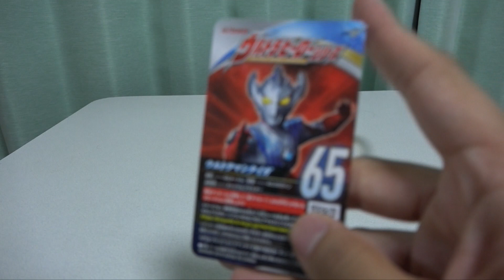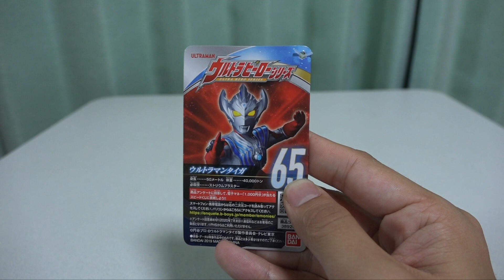ウルトラマンタイガVSヘルベロス ウルトラヒーロー&ウルトラ怪獣シリーズレビュー Ultraman Taiga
ウルトラヒーローシリーズ ウルトラマンタイガと
ウルトラ怪獣シリーズより最凶獣 ヘルベロスです
2019 7/6発売 第１弾のソフビとなります